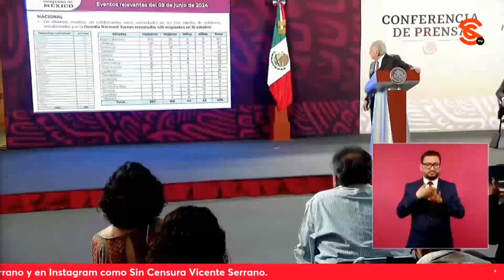AMLO ASEGURA QUE EN CINCO MESES NO HA HABIDO UN DESBORDAMIENTO DEL FLUJO MIGRATORIO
María Versa de AP le planteó a López Obrador por qué esos movimientos internos en el país que agotan a los migrantes, y si esto es la política que continuará tras la orden reciente de las autoridades de Estados Unidos. El presidente dijo que el relacionado con la migración es un tema permanente, que hay comunicación con el gobierno estadounidense que ahora está tomando decisiones como la más reciente relacionada con el asilo, pero que no ha habido en cinco meses un desbordamiento del flujo migratorio